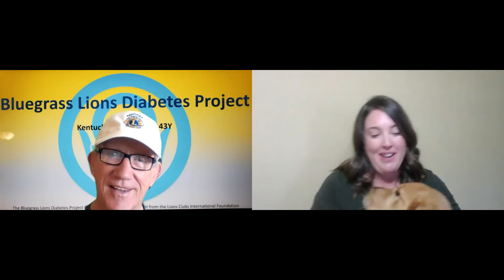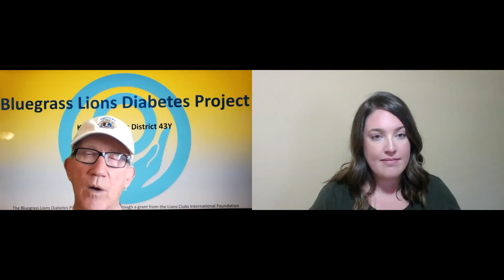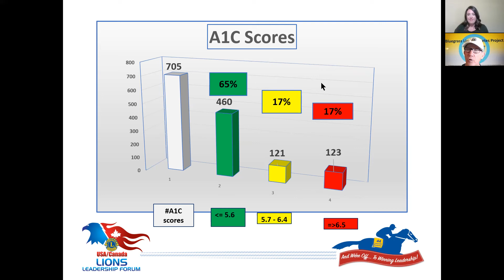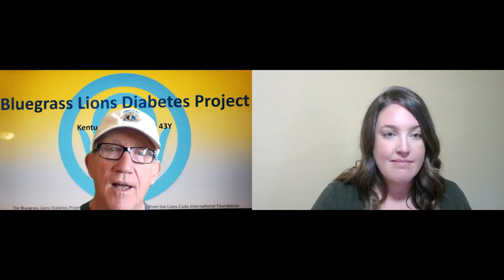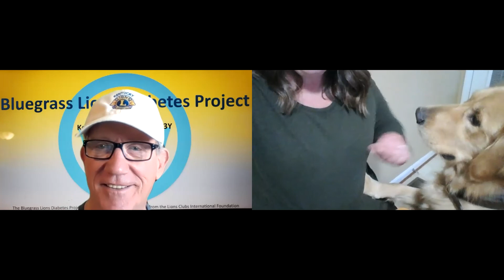November 2021- Ask the Expert - Pat Ryan - Bluegrass Lions Diabetes Project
Join us as we catch up with Lion Pat Ryan to discuss updates on the Bluegrass Lions Diabetes Project and their work throughout Central Kentucky.